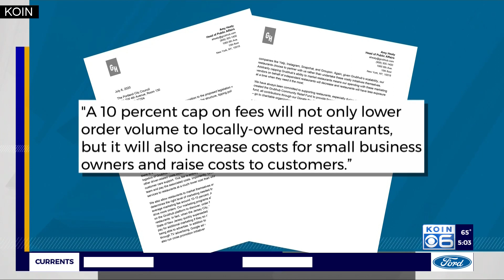Portland ordinance takes a bite out of food delivery fees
Portland's City Council may join a growing list of cities limiting charges by third-party food delivery services.